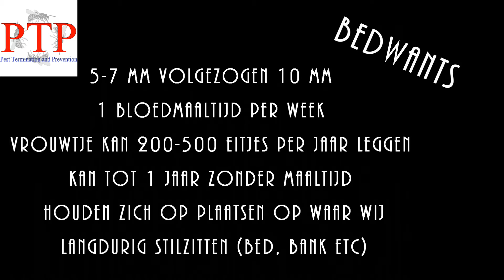bedwants (Cimex Lectularius)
video en foto's van een bedwants besmetting. Bedwantsen voeden zich met bloed en kunnen zeer hinderlijke parasieten zijn. In het filmpje een bank waar de besmetting zeer ernstig is. Alle witte puntjes zij eitjes.